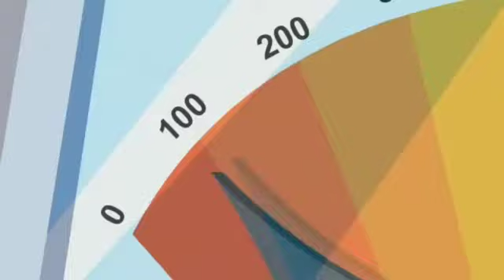My Little Pony S2 Episode "Badai Fluttershy" | Rainbow (Bahasa Indon)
Karena Lagunya bahasa indon Jadi liriknya GAUSAHLAH

Credit:
Gambar: @Letupita725HD
Lagu Asal: Tetaplah Bersamaku II (Stand By Me II)